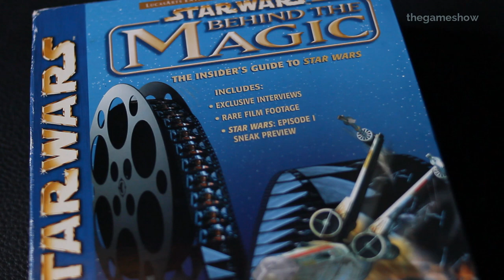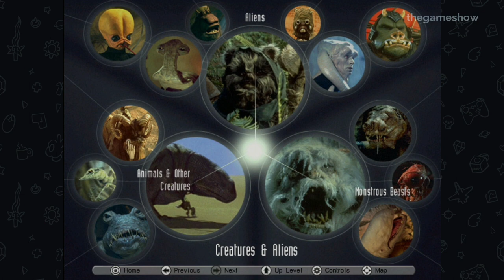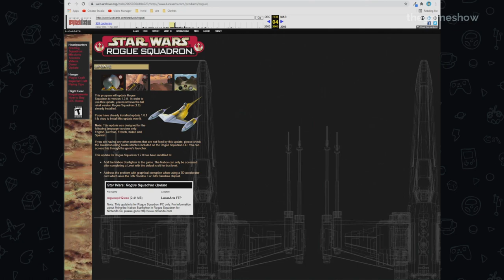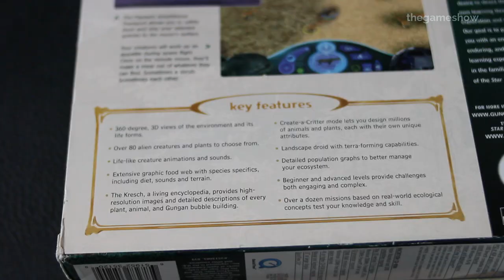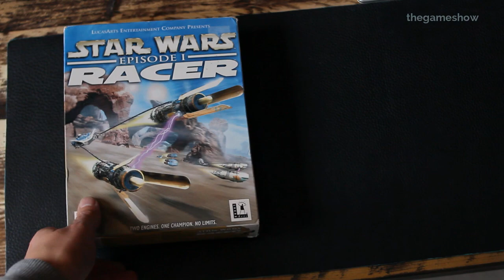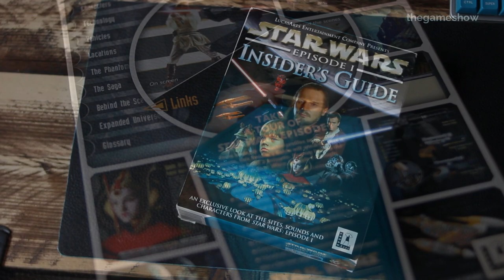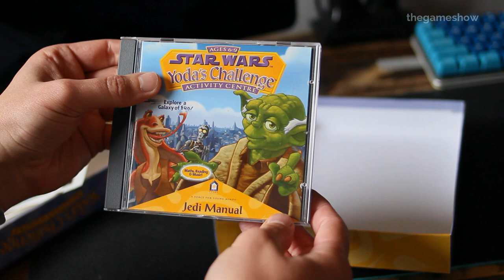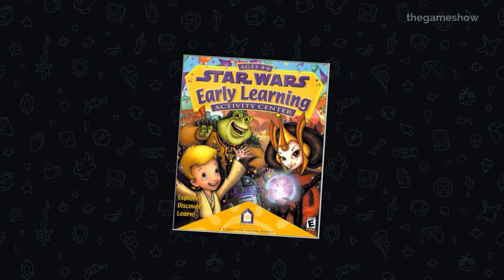I Played Every Phantom Menace PC Game | Star Wars Episode One PC Games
Star Wars Phantom Menace PC games retrospective. When it came to the end of the 1990s, LucasFilm drip fed that another Star Wars film was on the way by releasing a staggering amount of merch, video games and PC software. I don't think a film before or since has had so many games and software products released just for the purposes of promotion.

From Star Wars: Behind the Magic to The Gungan Frontier to Battle for Naboo. Take a look at every PC game released to promote the cinema release of Star Wars Episode One: The Phantom Menace in 1999.

00:00 Intro
01:39 Star Wars: Behind the Magic
02:56 Rogue Squadron
03:41 The Phantom Menace PC game
04:47 The Gungan Frontier
05:45 Episode One Racer
07:06 Episode I Insider's Guide
09:04 Yoda's Challenge Activity Center
09:56 Star Wars Pit Droids game
11:50 Battle for Naboo
12:28 Outro